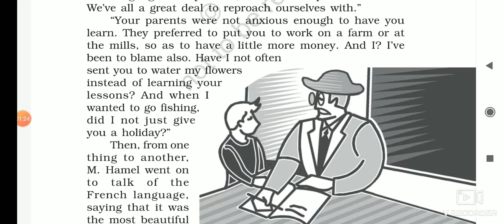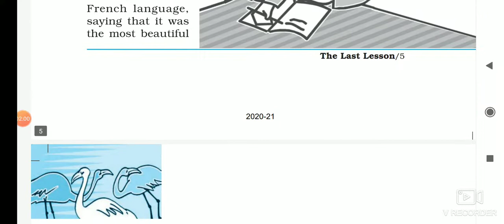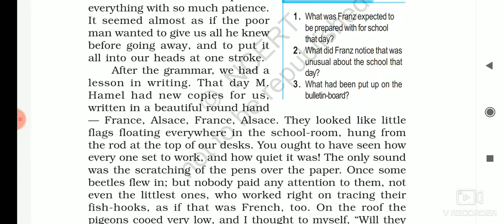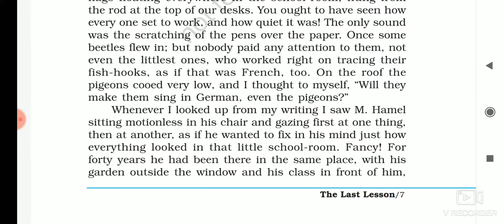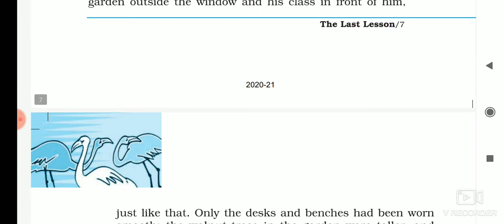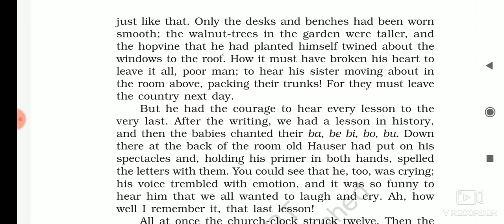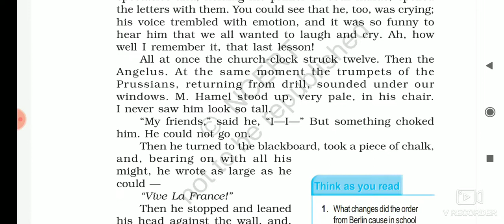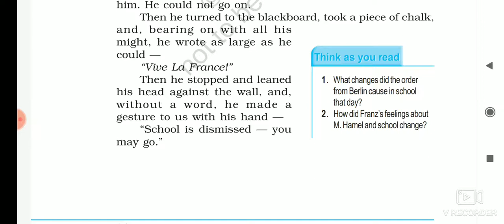Part-2 The Last Lesson by Alphonse Daudet Class 12 English Core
Line by line Explanation in Hindi and English